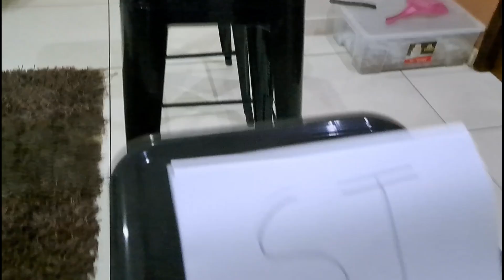I PLAYED MY BROTHER IN FIFA and THE LOSER GOT THE R9 HAIRCUT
I Actually played my brother in a game of FIFA and whoever lost HAD to get the ionic Brazilian Legend haircut done by Ronaldo Nazario.

Thanks again for watching! Really appreciate it!